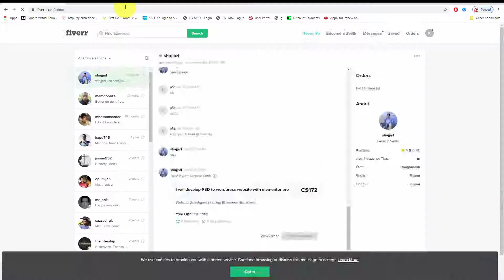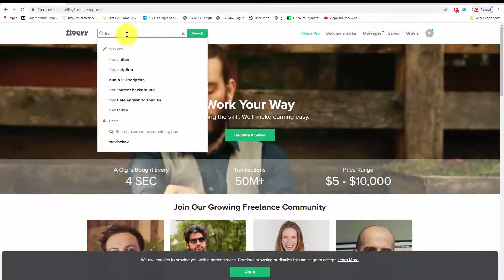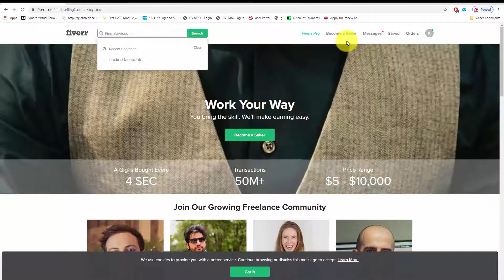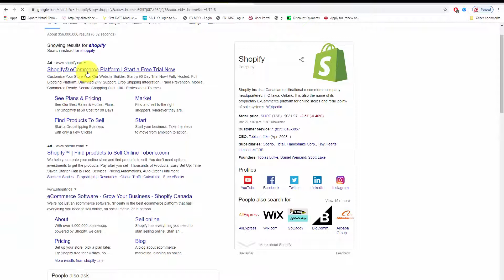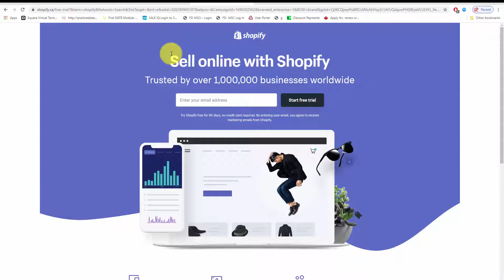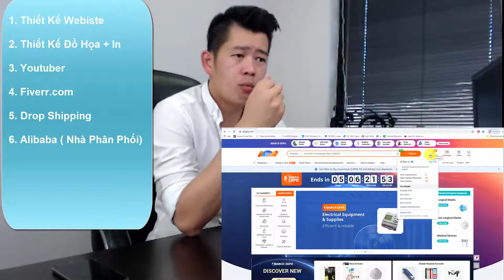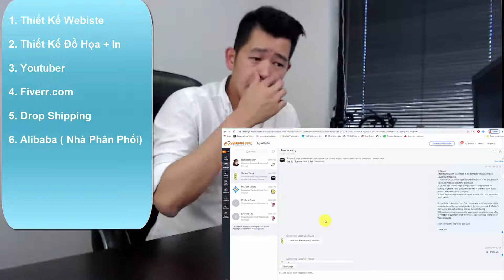7 Công Việc Thực Tế LàmTại Nhà, Làm Online Kiếm Thêm Tiền | Tin Du Học, Du Lịch, Định Cư Canada.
7 công việc online có thể làm tại nhà mà không cần gặp khách hàng.
1. Thiết Kế Webiste
2. Thiết Kế Đồ Họa
3. Youtuber
4. Fiverr
5. Drop Shipping
6. Buôn bán Sỉ với Alibaba
7. Saleperson, Marketing